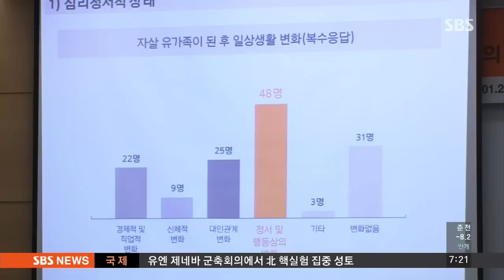자살자 93% '이상 신호' 보냈다…심리 부검 확대 / SBS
스스로 목숨을 끊은 사람에 대부분은 숨지기 전에 이상 신호를 보냈던 것으로 조사됐습니다. 그런데 왜 이걸 모든 상황이 다 끝나고 나서야 알게 되는 걸까요? 심리적인 부검을 확대해야 한다는 목소리가 커지고 있습니다.